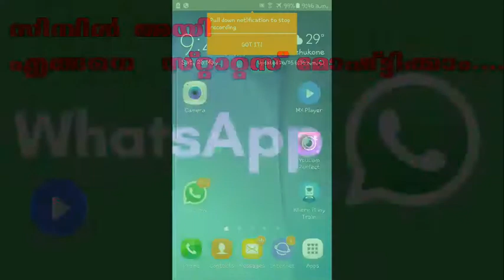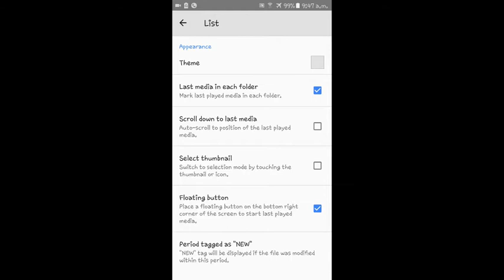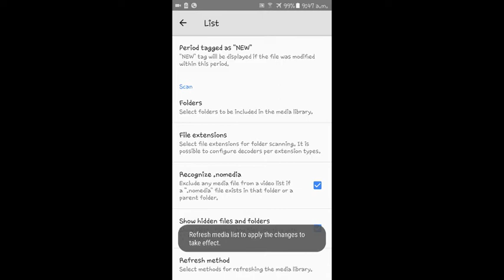How to download whatsapp status siimple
Friends whatsapp status how to download automatic by mx player so please watch this video and share it